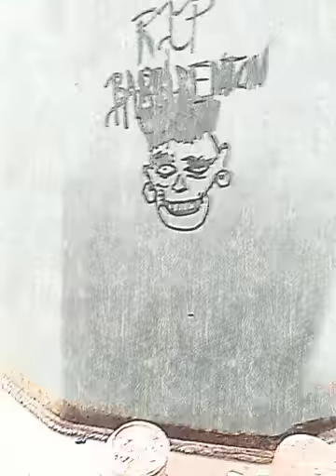RIP BARB BENTON